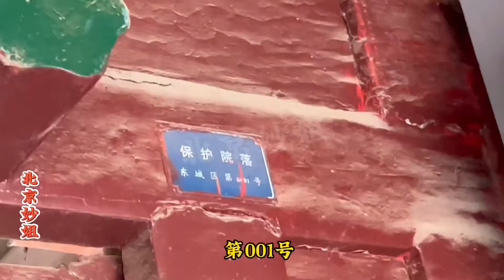北京胡同1号保护四合院什么样？91岁大妈说过往，曾住过谁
本频道制作的所有视频都是为了向观众传递有趣的社会时事新闻，绝对符合平台的使用政策。 大家好，这里是【北京妙姐】官方频道
土生土长北京人儿👩🏻‍🦰
喜欢旅行喝茶聊天儿🍵
 更喜欢中国传统文化💎
每日分享串北京胡同的故事💥
欢迎您来一起喝茶聊天交流♨️